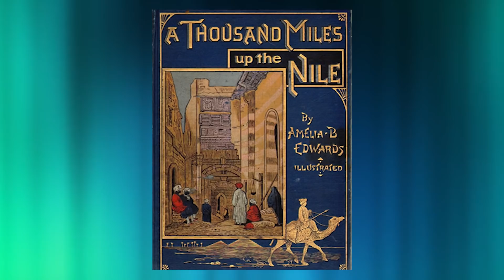تعامد الشمس علي معبد ابو سمبل و رحلة الألف ميل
تحدث ظاهرة تعامد الشمس، على وجه الملك  رمسيس الثانى، فى قدس الأقداس، بمعبد أبوسمبل، جنوب أسوان، مرتين كل عام، حيث يكون التعامد الأول يوم 22 أكتوبر، ويوافق يوم مولده، فيما يكون التعامد الثانى، يوم 22 فبراير، وهو يوم تتويجه ملكاً على عرش مصر.
ولم تكن ظاهرة تعامد الشمس، على وجه تمثال الملك  معروفة قبل عام 1874، عندما رصدت المستكشفة إميليا إدوارذ  والفريق المرافق لها، هذه الظاهرة وتسجيلها فى كتابها المنشور عام 1899 بعنوان ألف ميل فوق النيل .
وتستند ظاهرة تعامد الشمس، على حقيقة علمية اكتشفها قدماء المصريين، وهى أن شروق الشمس من نقطة الشرق تماما وغروبها من نقطة الغرب تماما فى يوم الحادى والعشرين من شهر مارس، ثم تتغير نقطة الشروق بمقدار ربع درجة تقريبا كل يوم إلى ناحية الشمال، حيث تصل فى شروقها إلى نقطة تبعد بمقدار 23 درجة و27 دقيقة شمال الشرق فى الثانى والعشرين من شهر يونيو.
واستند قدماء المصريين فى اكتشافهم إلى أن الشمس تمر على كل نقطة فى أثناء شروقها وغروبها مرتين فى كل عام، وأن المسافة الزمنية بينهما تختلف تبعا لبعد كل نقطة عن نقطة الشرق تماما.

المصدر : كتاب رحلة الألف ميل للكاتبة و المستكشفة اميليا ادواردز

ظاهرة تعامد الشمس
تعامد الشمس على وجه رمسيس الثاني في معبد أبي سمبل / مصر
وثائقى | عن نقل معبد ابو سمبل
ظاهرة تعامد الشمس - معبد أبوسمبل